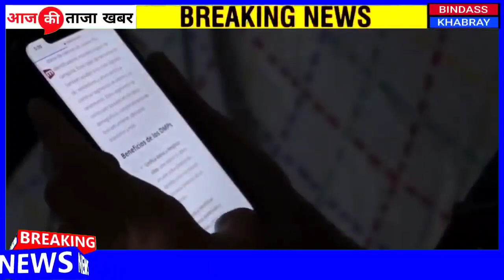26 February 2022 आज की खबरें |देश के मुख्य समाचार |आज की ताजा खबरें|2020|mausam vibhag aaj weather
1. weather forecast
2. weather today
3. weather forecast india
4. weather report
5. rain weather
6. आज का मौसम कैसा रहेगा 2020
7. आज के मौसम का हाल
8. मौसम समाचार
9. मौसम विभाग
10. कल का मौसम कैसा रहेगा
11. आज के मौसम की जानकारी
12. आज रात का मौसम कैसा रहेगा
13. कल का मौसम कैसा रहेगा
14. आज का मौसम दिल्ली
15. आज का मौसम पंजाब
16. आज का मौसम उत्तर प्रदेश
17. आज का मौसम कैसा रहेगा 2020 . आज रात का मौसम कैसा रहेगा
19. आज का मौसम दिल्ली
20. कल का मौसम कैसा होगा
21. आज का मौसम का हाल वीडियो 22. मौसम समाचार
23. कल का मौसम कैसा रहेगा 2020 Topic Cover :- आंध्र प्रदेश मौसम ख़बर,

news
morning news
Hindi news
new rules
hariyana news
maharastra news
latest news
bjp
up news
News website
nonstop news
news headlines
today news
aaj ka news
Bihar news
online news
Headlines News

The news is taken from the leading media channels and their websites. We give all the credits to the respective channels and media houses.

CREDITS : Dainik Jagran, aaj tak, amarujala, zee biz, money bhaskar, India tv, Ndtv India